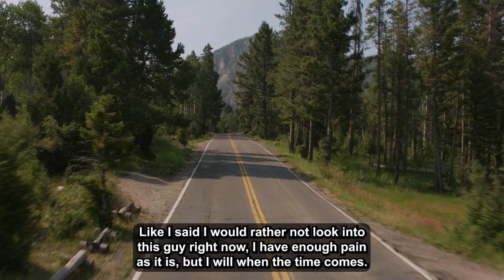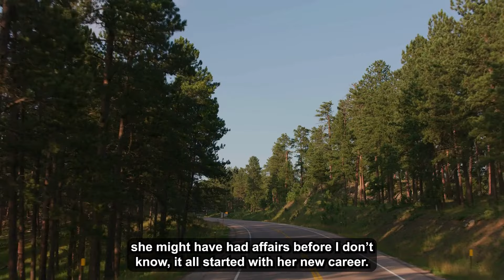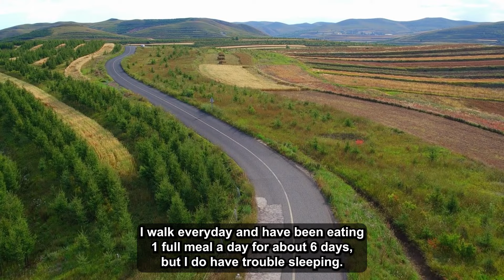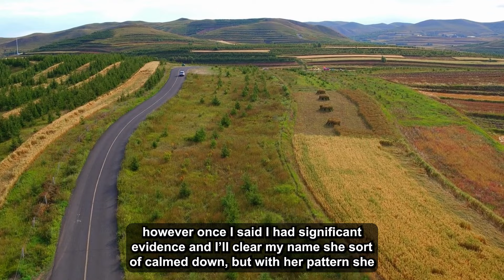Updated: Cheating Wife Tried To Ruin My Life, So I Ruined Hers. Now, When I’m Rich & Banging Hotties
Basically I need advice other than the regular “ get a lawyer and divorce tomorrow”. I caught my wife of 4 years cheating and I had to confront her the second I found out. She did not show any remorse and has no guilt for what she did. Yeah this is the worst part. I found a text even saying that she does not feel “guilt”. At first I felt relieved and was done with her but now I’m feeling extremely angry that she didn’t feel remorse.

Timestamps:
0:00 - Intro
0:06 - Story 1
1:39 - Relevant Comments w/ INFO
15:18 - Update
18:19 - Relevant Comments
19:03 - Update
24:45 - Update
29:00 - Outro